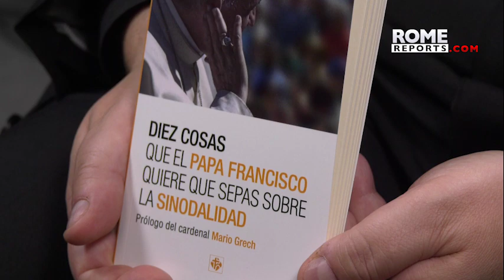Four key points for the next Synod